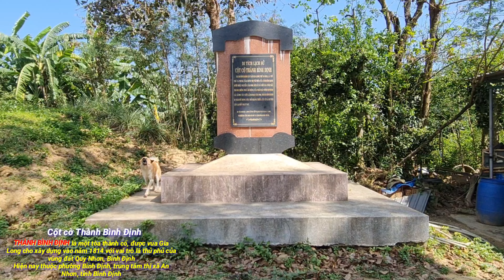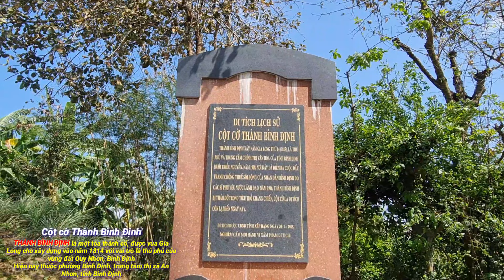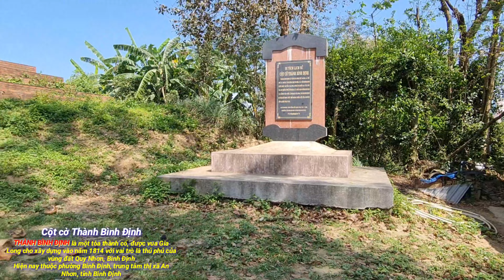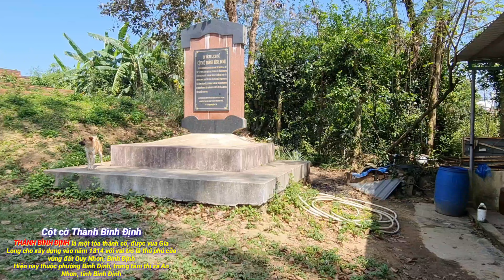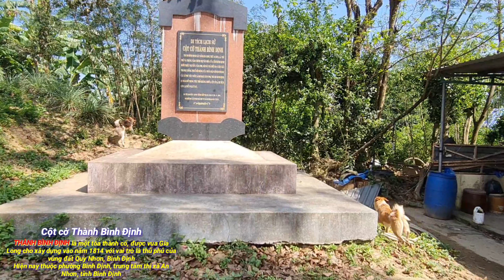THÀNH BÌNH ĐỊNH là một tòa thành cổ, phường Bình Định, trung tâm thị xã An Nhơn, tỉnh Bình Định